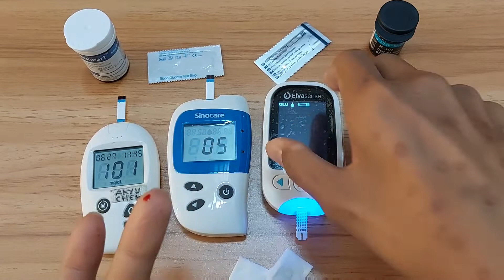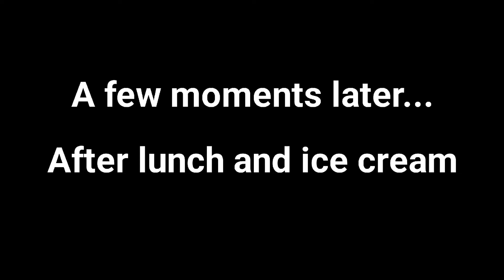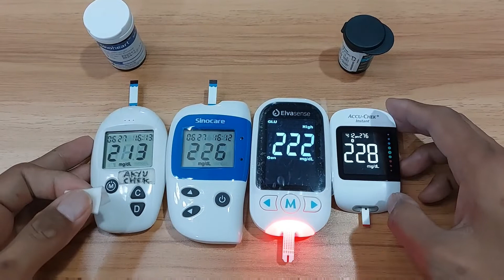Sinocare Safe Accu vs Sinocare Safe Accu 2 vs Elvasense 3 in 1 EMS10 vs Accu Chek Instant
Hai guys, di video ini aku mau bikin perbandingan hasil cek gula darah dari Sinocare Safe Accu, Sinocare Safe Accu 2, Elvasense 3 in 1 EMS10, dan Accu Chek Instant, masing masing 2x saat gula darah sedang normal, dan 2x saat gula darah sedang agak tinggi.

Bagaimana perbandingan hasilnya? Cek di videonya yaa.